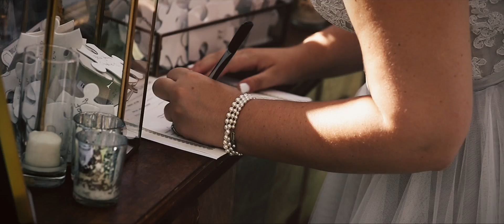St George Wedding Video / Kaylee+Charlie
Wedding video from southern utah near Zion National Park. Wedding Videography by Forevermore Films

Planner Forevermore Events
Flowers Bloomers